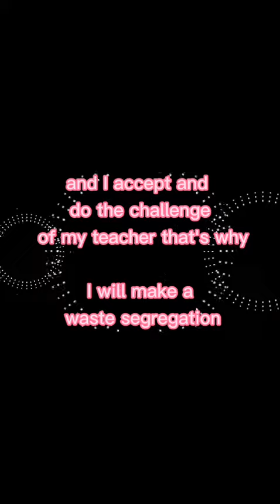waste segregation vlog- markrumbaoa